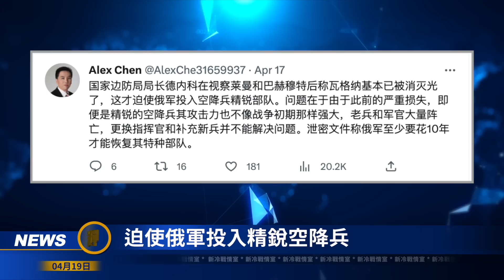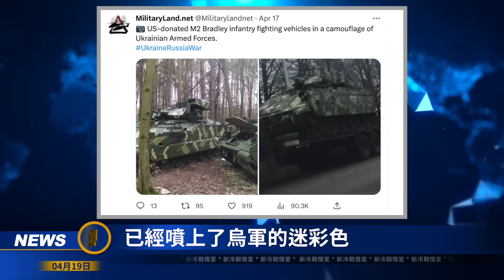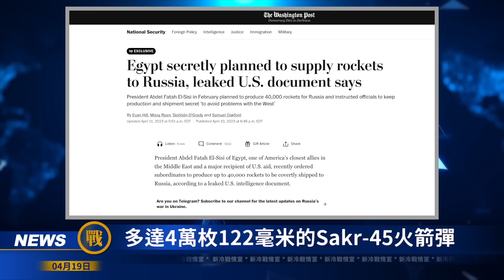俄羅斯境內火光沖天！無人機再建奇功！期盼已久的布雷德利 米格 29終於到了！又一個老朋友拋棄了俄羅斯？ 普京終於坐不住了 現身前線要親自指揮？ 美式旅幾時到位 何時春季大反攻？新冷戰情室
歡迎來到【新冷戰情室】頻道，並且 Comment & Share 同 LIKE